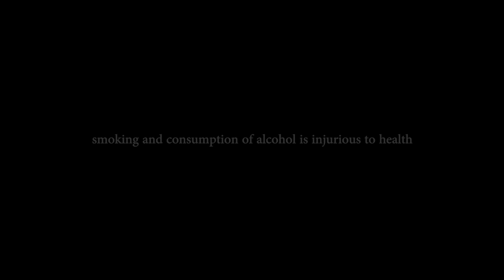The Bike Crash | Malayalam Sketch | Arun Pradeep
Based on a true event